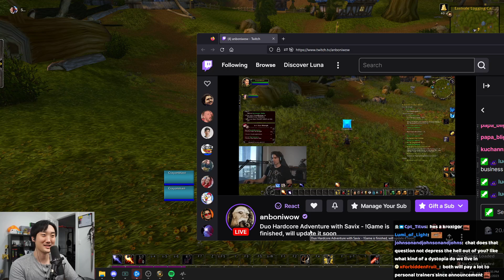ELON MUSK VS MARK ZUCK WHO WOULD WIN